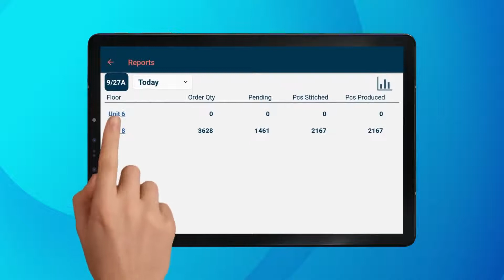Sarang K V, our Business Head Sourcing, talks about the virtues of BlueKaktus technology.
Sarang K V, our Business Head Sourcing, talks about the virtues of BlueKaktus technology in deconstructing and simplifying the concept to shelf process, resulting in on time delivery.